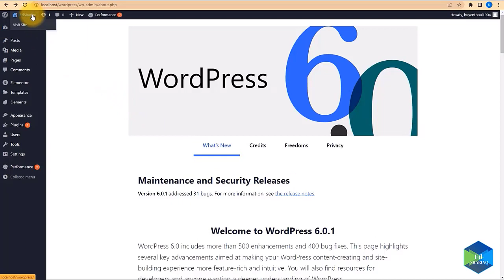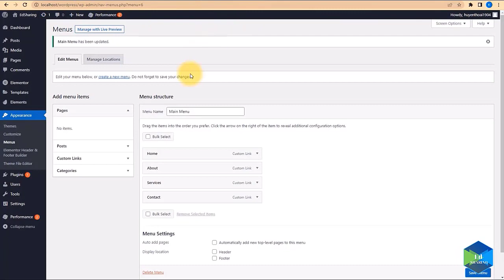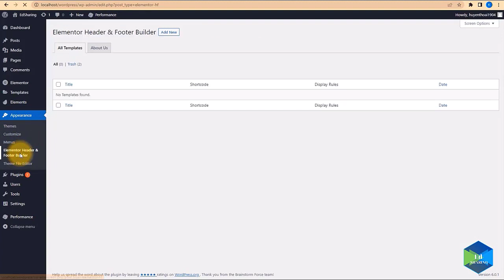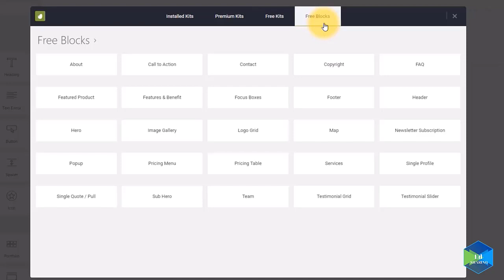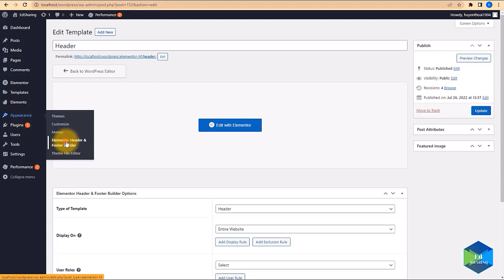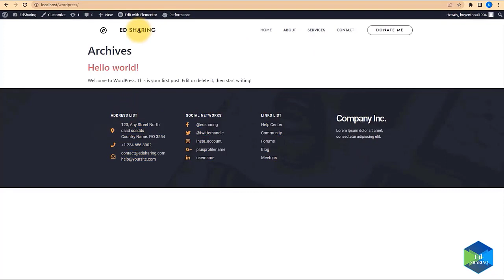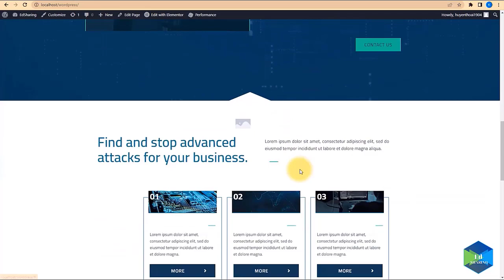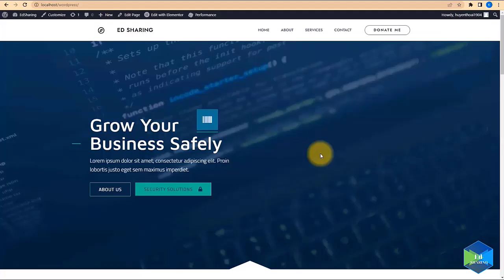How to create a website with Elementor and Hello themes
I am very happy to share the knowledge about digital products with you.